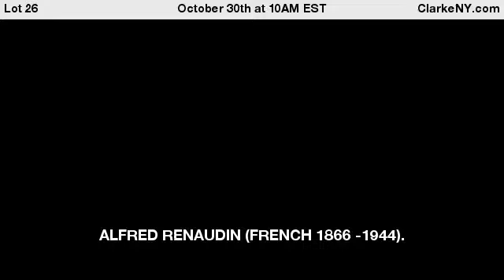ALFRED RENAUDIN (FRENCH 1866 -1944).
Large oil on canvas. "Bliesbruck". 1933. Signed, titled and dated at lower right. - For Auction on October 30th at 10AM EST at ClarkeNY.com